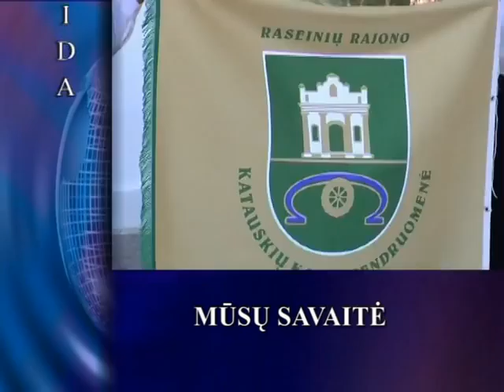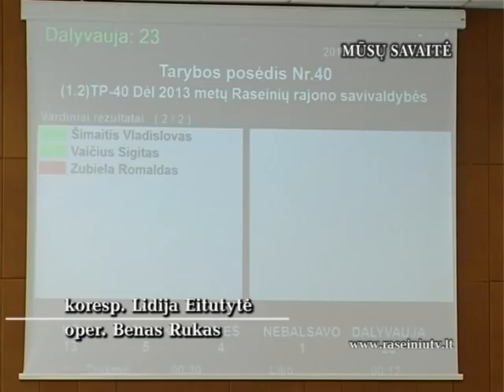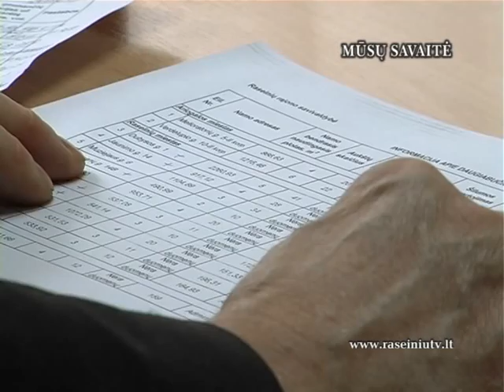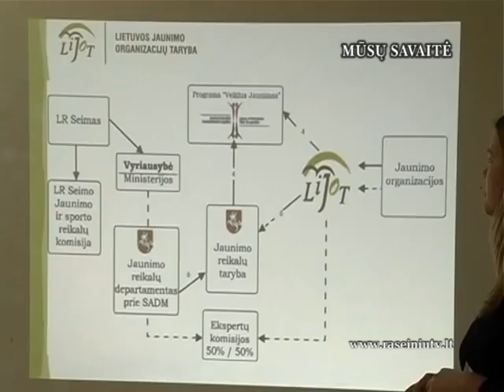Mūsų savaitė 2013 03 01